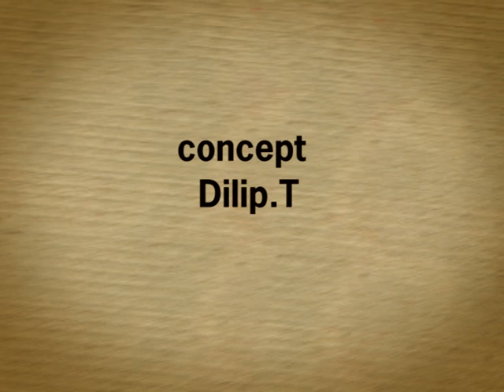HUM - TUM Sister's Sangeeth ( Sweety and Naresh when Kids)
This is a video which i made for my sisters sangeeth.